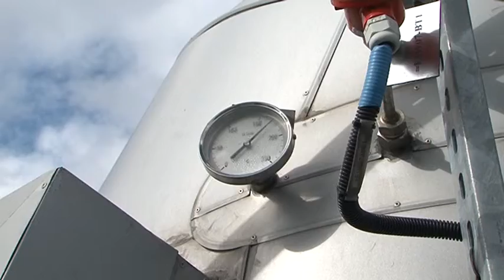«Вентспилс силтумс» готов к новому отопительному сезону!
МООО «Вентспилс силтумс» с начала лета вел подготовку к новому отопительному сезону, проводя профилактические работы и закупая топливо.